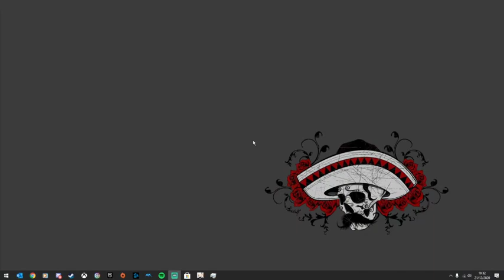Busy Day. Short Stream. Soz. | Genshin Impact